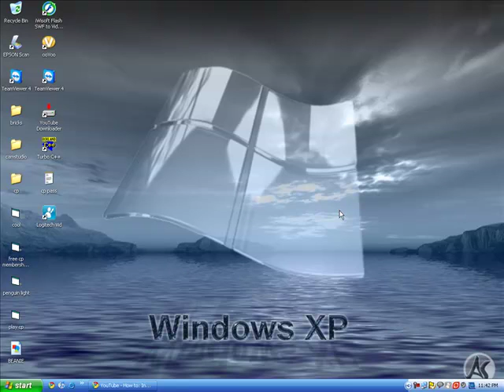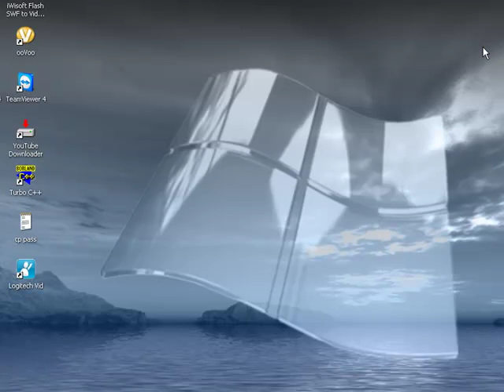How to increase internet speed(How to gain 20% of your internet bandwith.woks for xp only)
Hey guys this is popular tip.In this video I will show you on how to increase